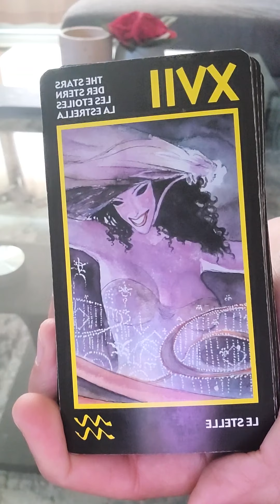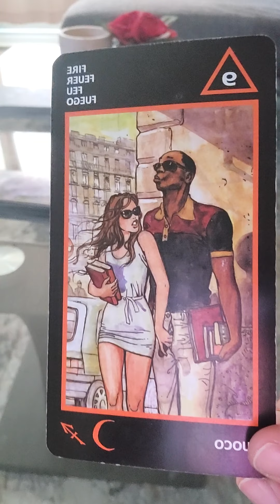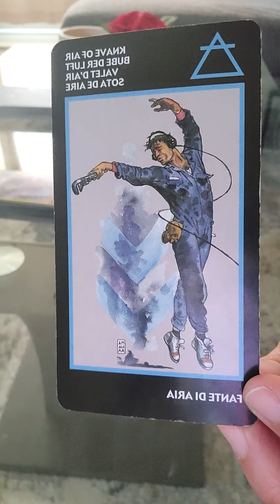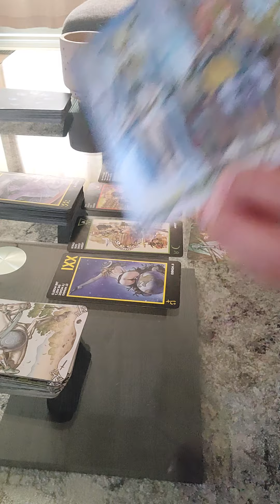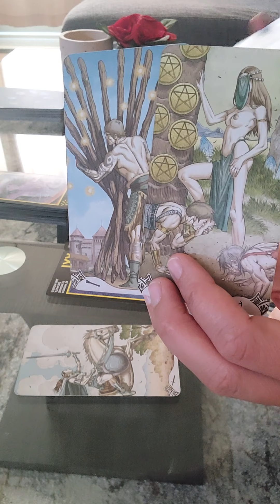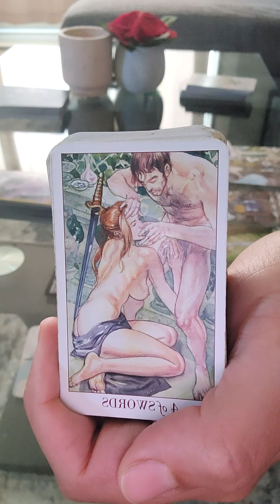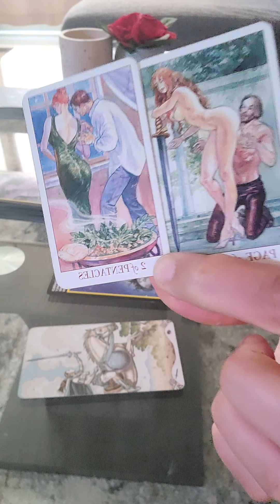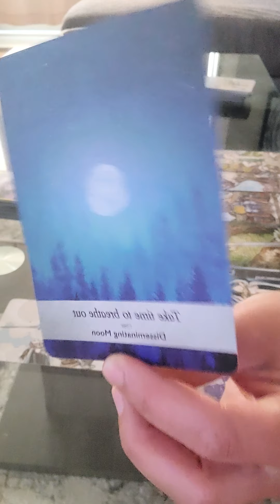SCORPIO ~ Sexual Magic Deep Dive ~ MAY 💋🔥🔥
This is a Sexual Magic, Deep Dive reading for the sign of SCORPIO . This video does contain sexual content. If you are SENSITIVE towards sexual content, this is NOT the video for you.

***WIN A FREE PERSONAL READING***
TO ENTER TO WIN A FREE PERSONAL READING, all you have to do is like this video and comment down below on any May Sexual Magic Deep Dive Reading (feel free to cross watch and comment) and each comment will count as an entry. The more comments, the better your chance of winning. Will be announced on May 20th and the reading will be delivered by May 25, just before the Blood Moon on May 26th.
Good Luck !